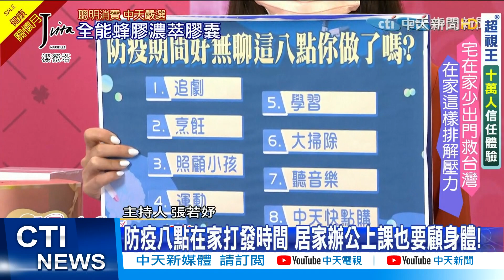【每日必看】防疫八點在家打發時間 居家辦公上課也要顧身體!@中天新聞CtiNews 20210530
疫情嚴峻，在家防疫是最好的選擇，但是在家有時空閒時間無聊不彷看看姐的星球吧!

歌名: Sunspots
作者: Jeremy Blake
類型: Dance & Electronic
氣氛: Happy Music